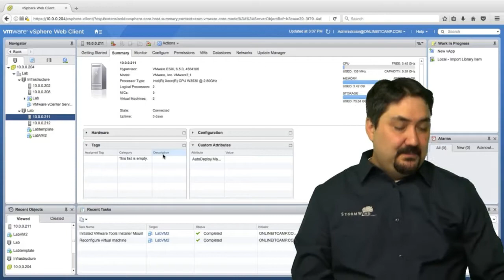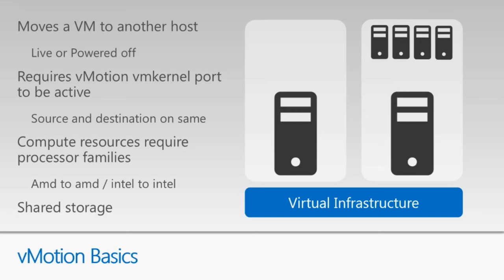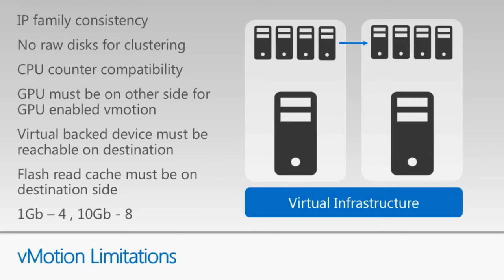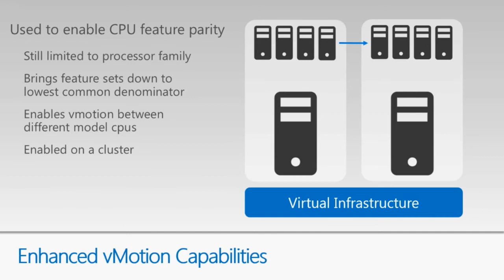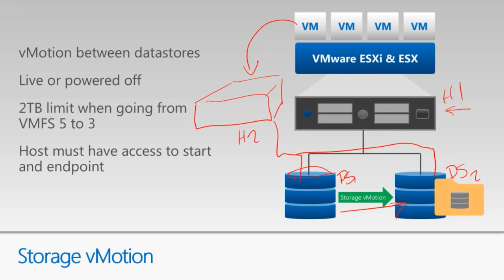The Basics of vMotion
Virtualization offers tremendously powerful benefits such as moving a VM from one box to another without disruption. Here, StormWind Studios instructor Russ Long discusses vMotion in vSphere.